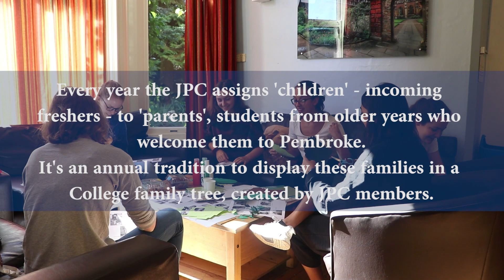Meet the JPC 2018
The Junior Parlour Committee (JPC) are a group of students that take care of everything from undergraduate welfare to organising bops. They're currently preparing to welcome new students - freshers - to College. One of the ways they do this is by creating College families. Freshers, the 'children', are assigned 'parents' - students from older years who welcome to the College and help them settle in. There are two family nights in freshers week and the JPC creates a family tree to show who's is whose family. We caught up with a few of them while they were creating this year's tree.